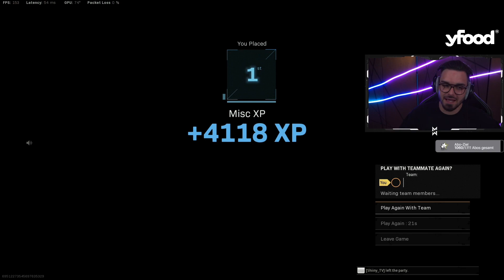Gebt mir diese Waffe NICHT in die HAND ❗️😏😏 | Warzone SOLO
🎮 𝐌𝐚𝐱𝐢

𝗠𝗶𝘁𝘀𝗽𝗶𝗲𝗹𝗲𝗿✌⭐
- SOLOS -